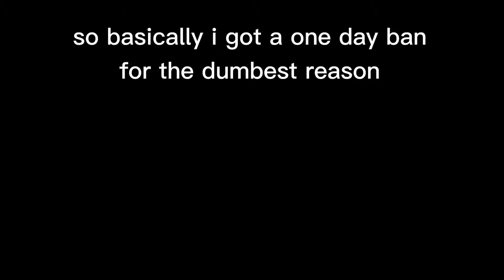I GOT BANNED O_O